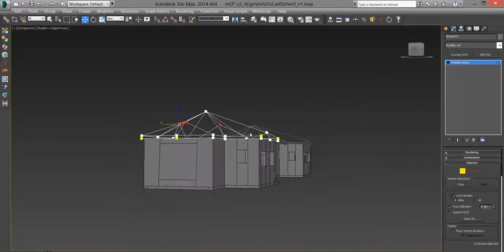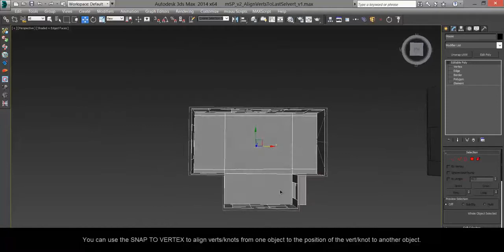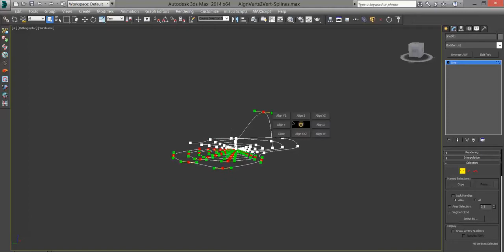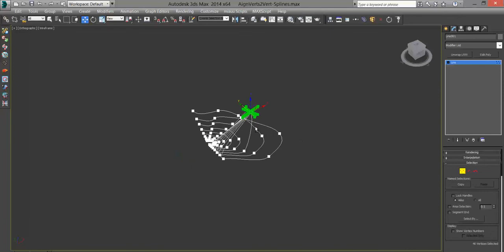miauu's Align Verts To Vert v. 1.1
Align Verts to Vert is a script for 3ds Max, that can be used to align any selection of vertices to the X, Y, Z, XY, YZ or XYZ position of the

last selected vertex with a click of a button.
Works with Editable Poly, Editable Mesh objects and Edit Poly modifier.